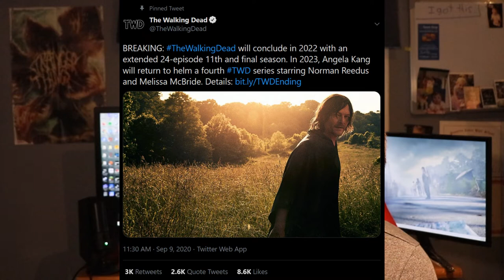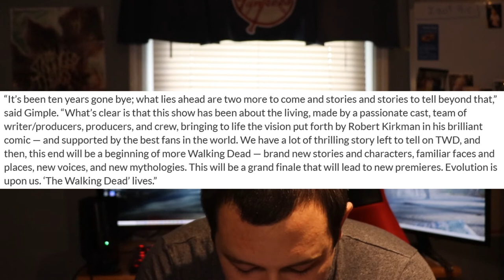'The Walking Dead' IS ENDING!!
THE WALKING DEAD IS ENDING! SOUND THE ALARM!!!

Longtime friends Tim and Ted, coming out of New Jersey, talk about current events, TV, movies, sports, and life in general! Listen to us on Spotify and Apple!
Here on YouTube we plan on doing all types of content including gaming, livestreams, and much more!